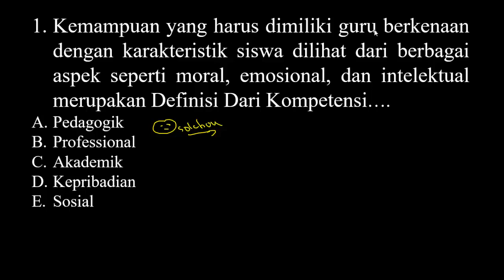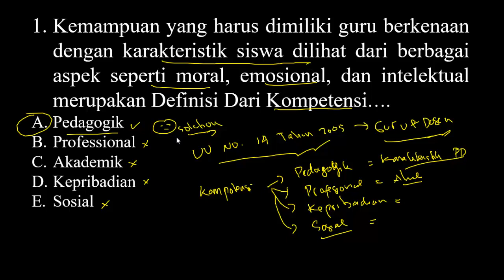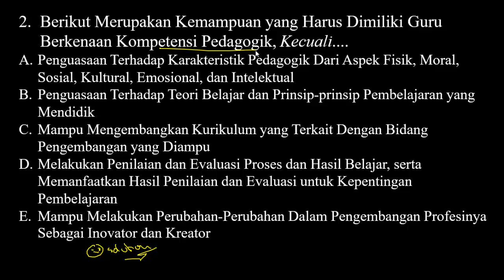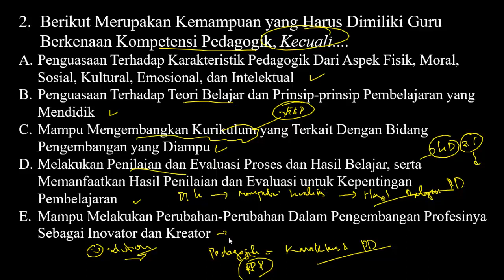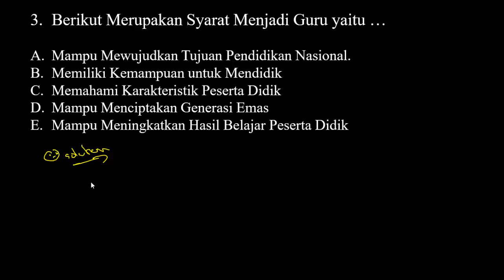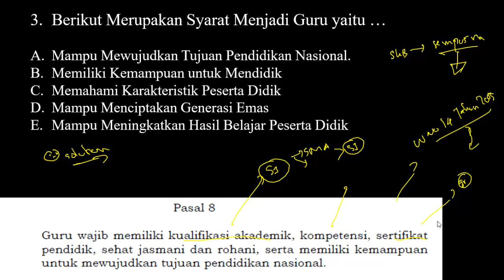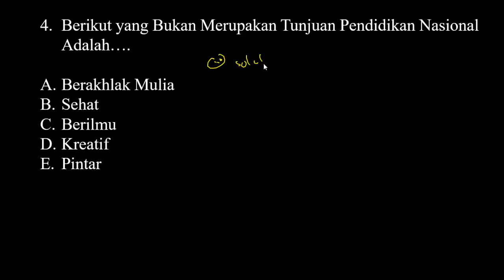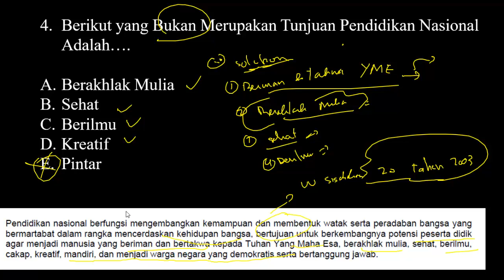Soal PPPK 2021 - Kemampuan Teknis (Part.8)